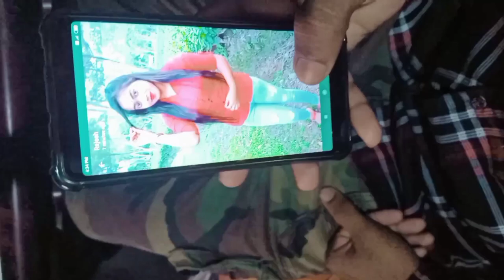Independence_Day_Special Short Film || 15th august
৭৪ তম স্বাধীনতা দিবস উপলক্ষে সকলকে জানাই আন্তরিক শুভেচ্ছা ও অভিনন্দন।।

                                                       ধন্যবাদ 🙏

Video Script by :-

                   Surojit Rudropal

Cast By :-

                : Surojit Rudropal

                : Prakash Debnath

                : Asim Debnath

                : Prinayan Debnath

                : Harakrishna Debnath

                : Goutam Debnath

                :Arunangshu Das

                : Kakuli Pal

                : Anindita Deb

                : Mousumi

                 : Rajesh Debnath

                 : Prakash Debnath

Video graphy by :-

                  : Rajesh Debnath

 Follow👉RPR 3idiots On Facebook Page

Follow 👉 RPR 3idiots On Instagram